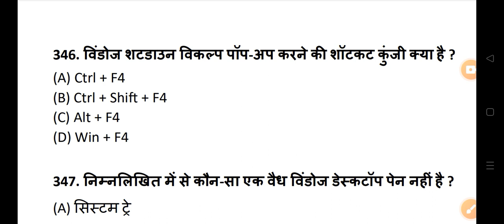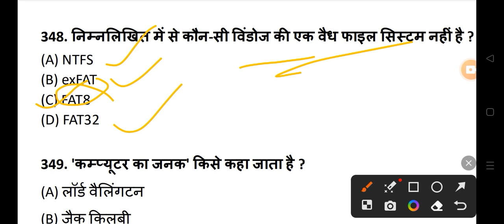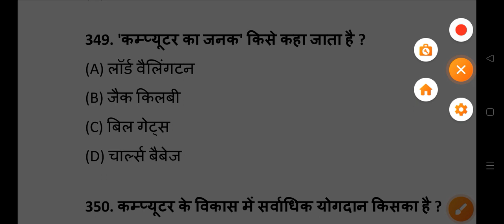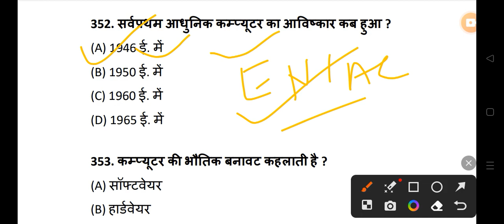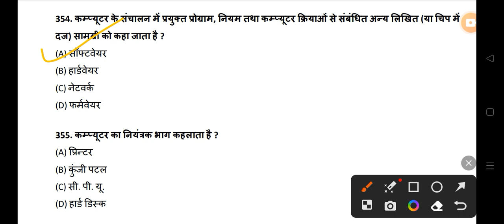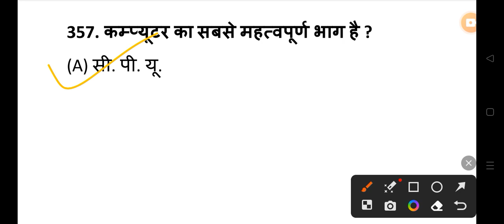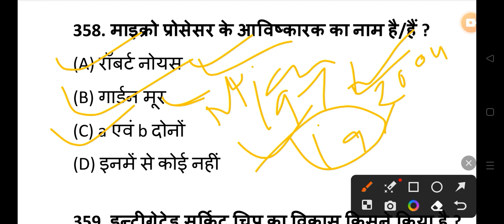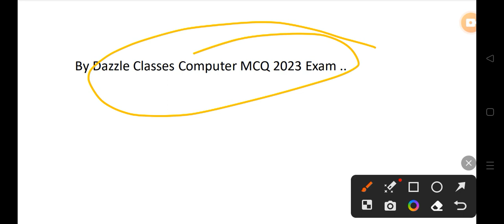छात्रावास अधीक्षक ( Hostel Warden CG ) CG शिक्षक परीक्षा 2023 Computer (कंप्यूटर) 50 MCQ👇👇shots